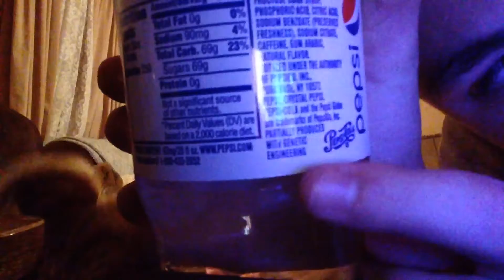Crystal Pepsi Review